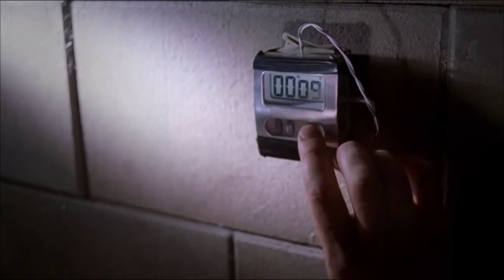Commentary Blunders with Uwe Boll (Alone in the Dark) 2/2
Director Uwe Boll is the gift that keeps on giving. On his commentary for Alone in the Dark, he continues to share his crazy views on how much better his films are than what Hollywood is releasing and generally misunderstanding how "fair" works in life.